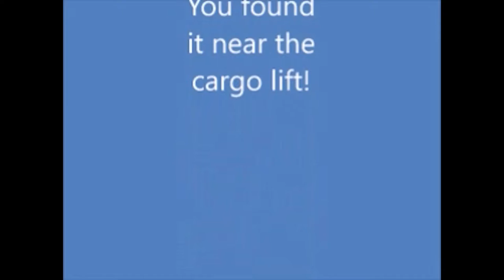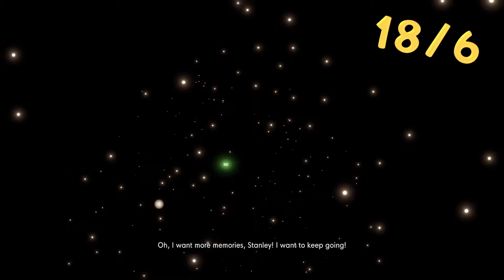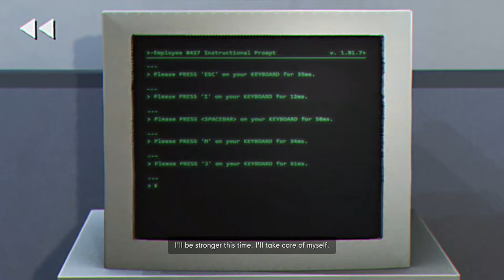Spongejay1 Plays: The Stanley Parable: ULTRA DELUXE - Part 5 | COLLECT THEM ALL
Obsessively collecting every single one of a certain item to check off an arbitrary list that serves no other purpose than to make me smile? Well, you don't have to tell me twice!
Quote of the Day: Collecting is more than just buying objects. - Eli Broad